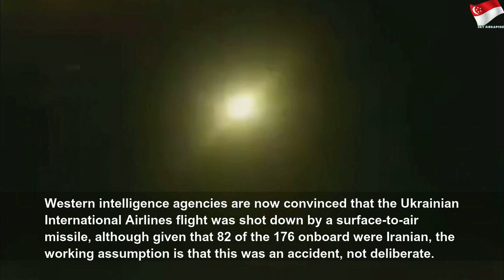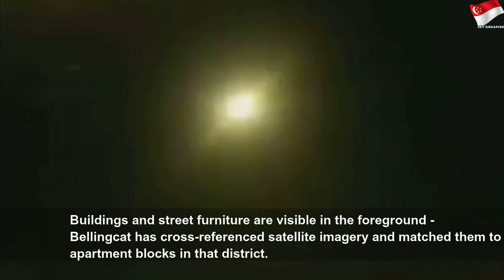Was it a missile? What analysis of Iran crash video tells us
Was it a missile? What analysis of Iran crash video tells us | High Thing